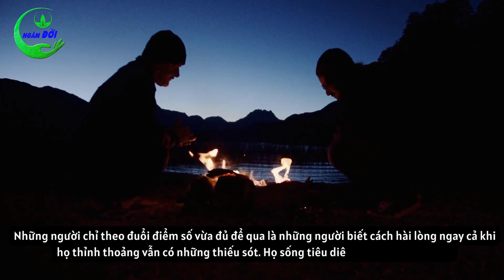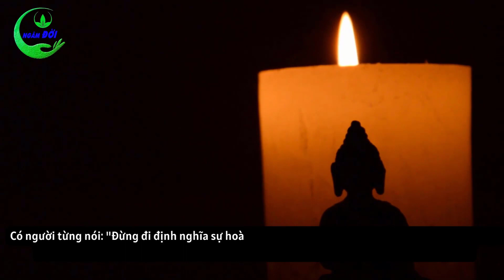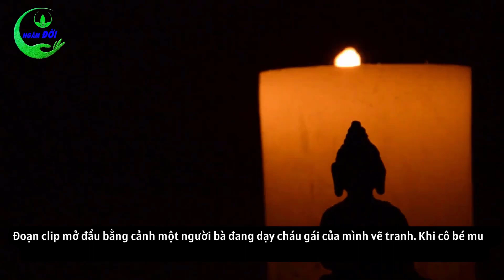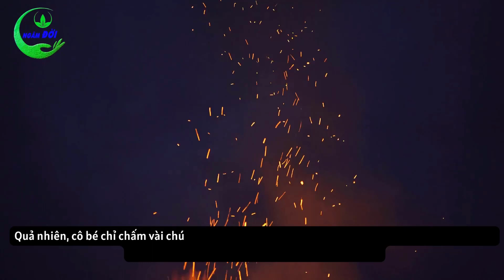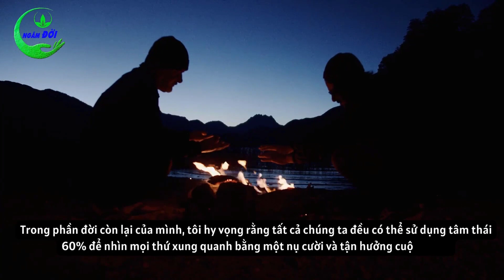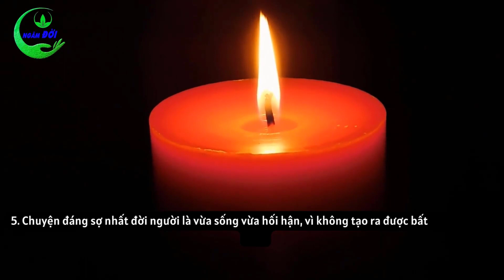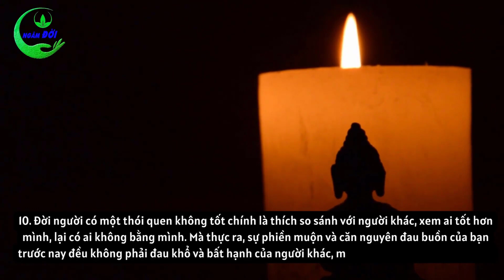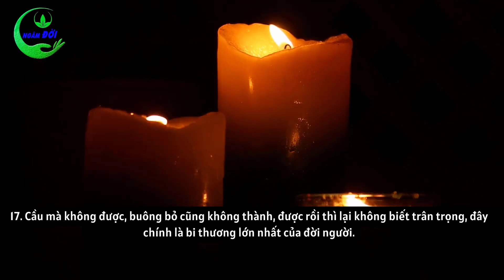Buông Bỏ SỰ HOÀN HẢO Cuộc Sống Sẽ Dễ Thở Triết Lý Nhân Sinh Nghe Chí Lý, Chí Tình | Ngâm ĐỜI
Cuộc đời ngắn ngủi, sinh mệnh có hạn. Chỉ khi học được cách thường xuyên loại bỏ những thứ vô dụng khỏi cuộc sống của bản thân, bạn mới có thể sống một cuộc sống cao cấp. Ai cũng muốn phấn đấu cho một cuộc sống hoàn hảo. Tuy nhiên, tự cổ chí kim, trong và ngoài nước, không có cái gọi là cuộc sống hoàn hảo 100%. Thế nên tôi mới nói rằng không hoàn hảo mới chính là cuộc sống. Hãy cùng Vân Anh nghe ngay triết lý nhân sinh chí lý, chí tình Buông Bỏ SỰ HOÀN HẢO Cuộc Sống Sẽ Dễ Thở để sống đời an nhiên, tự do tự tại hơn quý vị nhé.

★ Hãy ủng hộ MC Vân Anh và kênh Ngâm ĐỜI bằng cách nhấn vào LINK ĐĂNG KÝ Ở đây BẤM CHUÔNG THÔNG BÁO, LIKE, SHARE VIDEO cũng như BÌNH LUẬN CẢM XÚC ở ngay phía bên dưới mỗi video. Một LIKE đối với các bạn không có ý nghĩa gì nhiều, nhưng đối với chúng tôi nó là động lực để ra nhiều những video tiếp theo.
© Audio về những triết lý nhân sinh, triết lý cuộc sống này đã được thực hiện bởi team Ngâm ĐỜI vui lòng không ✖ reupload dưới mọi hình thức. Xin chân thành cảm ơn!